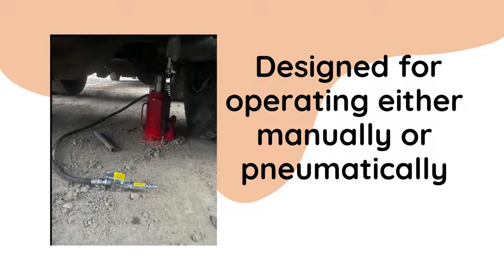BIG RED TA92006 Torin Pneumatic Air Hydraulic Bottle Jack with Manual Hand Pump 20 Ton Capacity Red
Today we will show BIG RED TA92006 Torin Pneumatic Air Hydraulic Bottle Jack with Manual Hand Pump 20 Ton Capacity Red review .

Big red ta92006 torin bottle jack details is ideal for lifting heavy-duty machinery.Big red ta92006 torin bottle jack red in colour.
torin big red designed for operating either manually.torin big red jacks is required to raise rated capacity load.Torin big red jacks
ta92006 has an air pressure range of 100 to 175 PSI.small bottle jack daniels fitted with safety valve to prevent overloading.Floor Jacks is precision for quality and performance.20 ton air hydraulic bottle jack parts easy to move and position.Bottle jack at harbor freight has Automatic dual spring controlled lowering system.
Air hydraulic bottle jack is ideal for lifting heavy-duty machinery, industrial construction equipment, farm vehicles, and more; Wide, rugged base adds stability and strength.BIG RED TA92006 Torin Pneumatic Air Hydraulic Bottle Jack with Manual Hand Pump 20 Ton Capacity Red
Features a lifting range between 10-7/16" to 20-1/16" with a 20 ton (40,000 lb) load capacity; Designed for operating either manually or pneumatically
Automatic dual spring controlled lowering system; Fully polished and chromed cylinder rams enhanced with high-performance seals
Has an air pressure range of 100 to 175 PSI; Push-button trigger control increases speed and efficiency, reducing lift time.BIG RED TA92006 Torin Pneumatic Air Hydraulic Bottle Jack with Manual Hand Pump 20 Ton Capacity Red.
Fitted with safety valve to prevent overloading; Meets ASME PASE standards and includes a limited 1 year manufacturer warranty